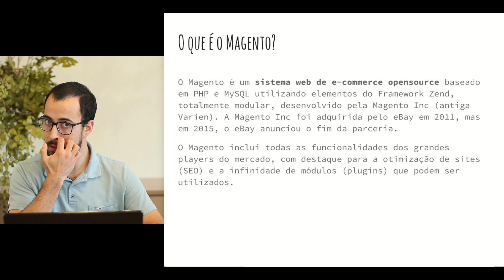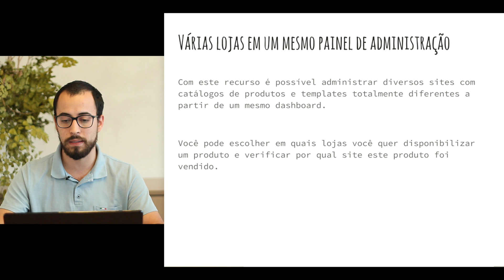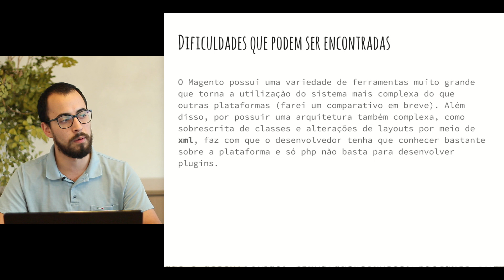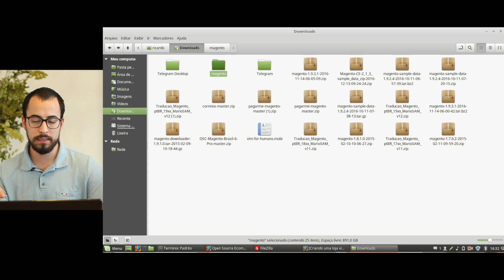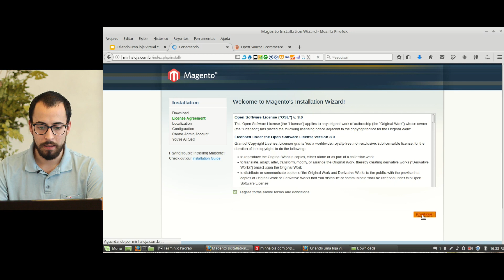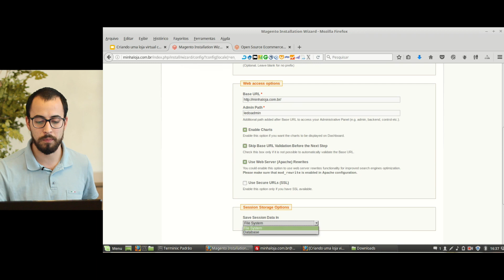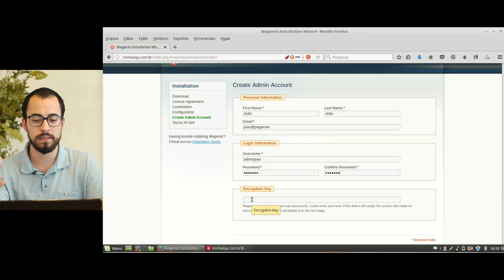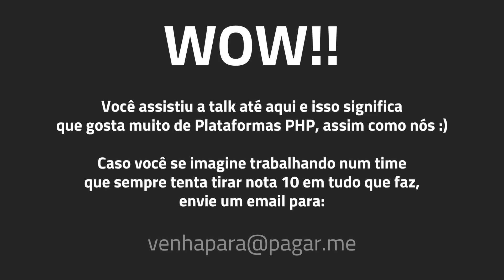Criando uma loja virtual com Magento | devadev com Ricardo Ledo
Aprenda como criar uma loja virtual utilizando o Magento, uma platformas open source mais utilizadas do mundo. Entenda nesta talk a história do Magento e como fazer a instalação e configuração.